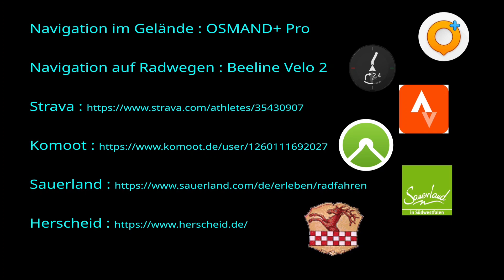2024-03-26 Vlugtenburg - Hoek van Holland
Ride to Hoek van Holland from Vlugtenburg